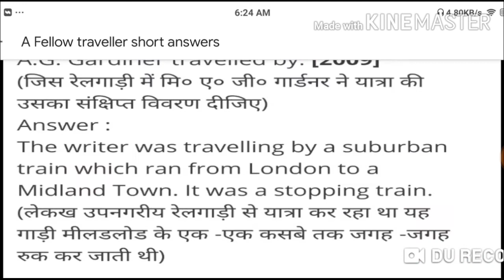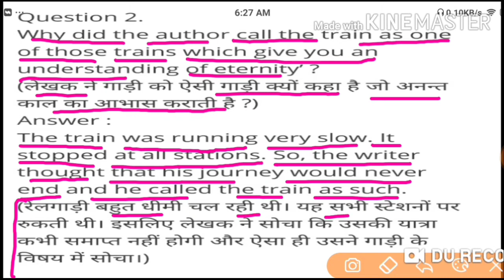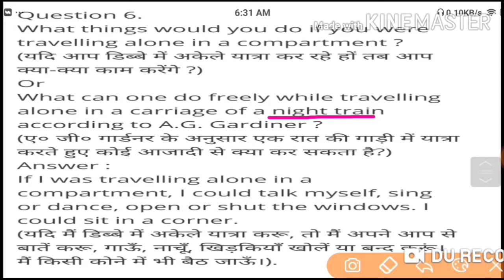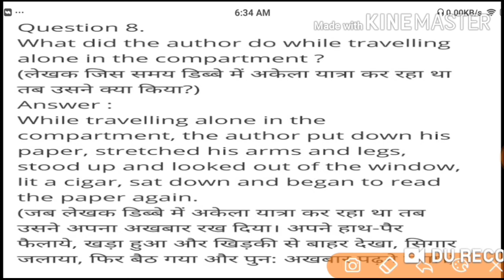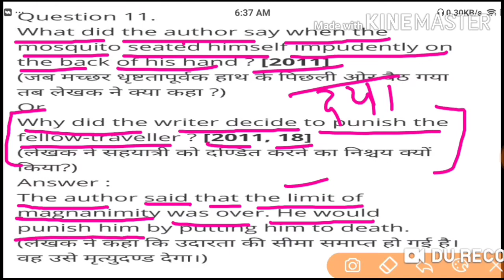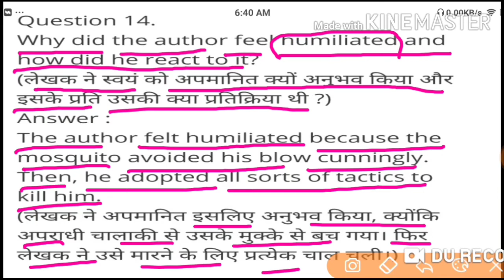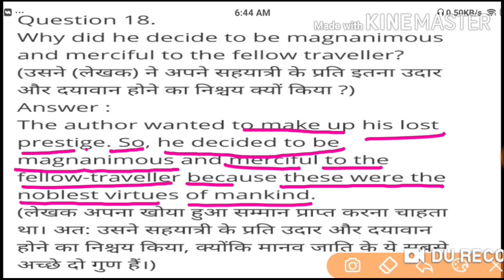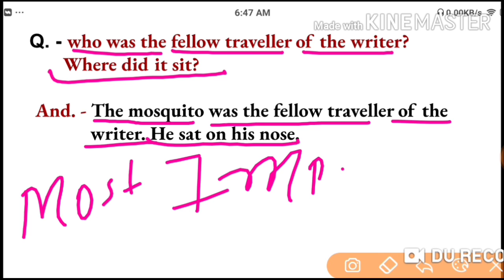A Fellow traveller By A. G. Gardiner - Important Short Questions